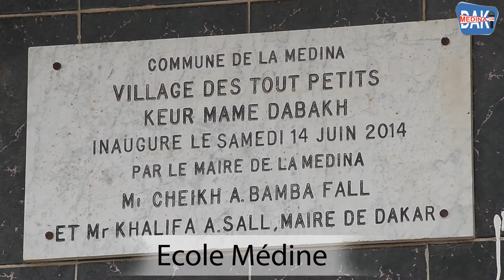MEDINA: Témoignages sur le social et les réalisations du maire Bamba FALL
Son social, ses réalisations, son sens humain, les partisans de Bamba FALL ont magnifié la grandeur du maire de la Médina.